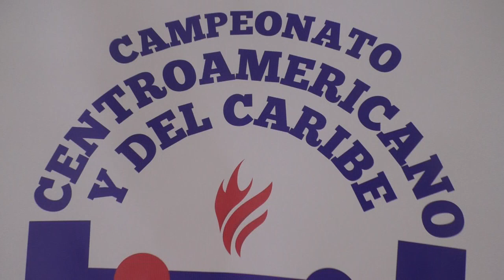Rueda de prensa Clasificatorio de pesas para juegos Centro Americanos y del Caribe 2023